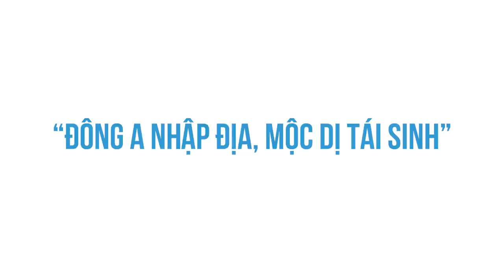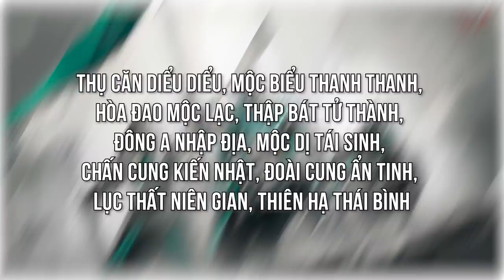LÊ LỢI từng là QUAN nhà MINH? | Sử Talk | THẾ GIỚI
Năm 1418, Lê Lợi cùng 18 gia tướng dựng cờ khởi nghĩa tại vùng Tây Thanh Hóa, chống lại quân Minh. Chúng ta đều biết đó là khởi đầu của vương triều Lê sơ về sau. Tuy nhiên, có nghi vấn cho rằng, trước khi chống lại giặc Ngô, Lê Lợi đã từng làm quan cho người ngô. Việc này thực hư thế nào?
Cùng tìm hiểu cuốn sách "Doing Good Better" tại:
Theo dõi Kênh Podcast "Người Trong Muôn Nghề" tại đây:
Ghé Nhà sách Spiderum trên SHOPEE ngay thôi các bạn ơi:
Kênh Spiderum Giải Trí đã có Podcast, nghe tại đây:
Bài viết: Thực hư chuyện Lê Lợi từng làm quan cho nhà Minh
Được viết bởi: Sử Talk
Giọng đọc: Pinkdot
Editor: Ice Cole

Những nội dung liên quan:
BƯỚC NGOẶT LỚN CỦA APPLE | Nhện kinh tế | Huskywannafly | SPIDERUM

 • BƯỚC NGOẶT LỚN CỦ...  ​
Hạt tiêu đắt hơn vàng?? | Nhện kinh tế | WiKiWi | SPIDERUM

 • Hạt tiêu đắt hơn ...  ​
THÂM QUYẾN: Đặc khu kinh tế đầu tiên ở Trung Quốc | Nhện kinh tế | Sweetie Cherish | SPIDERUM

 • [16+] Tử chiến th...